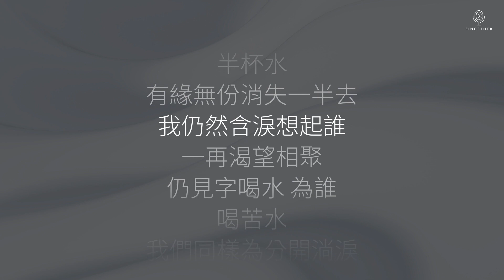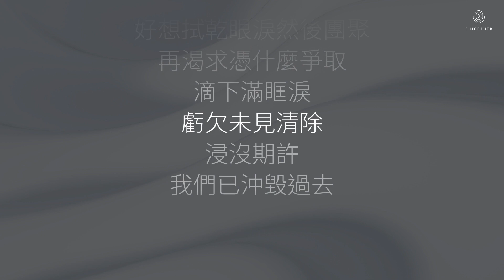洪嘉豪 Hung Kaho - 還原淚 | 歌詞版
影片並無開啓營利收益，而且在Content ID的保障下發佈，所以任何直接收益均歸版權持有者所有。

用BONAOK唱K神器一起唱
Sing together with BONAOK Karaoke Microphone